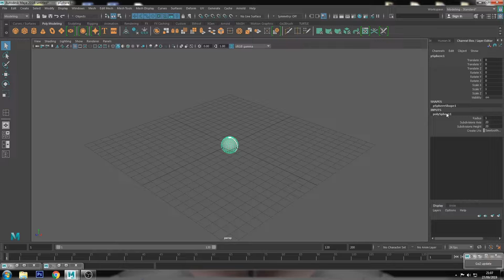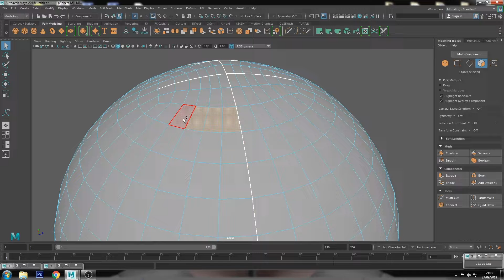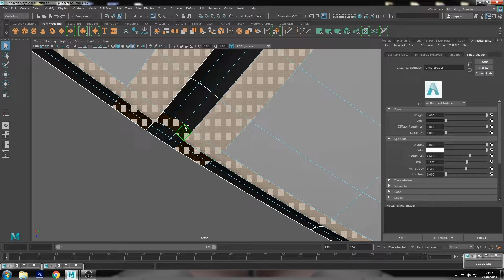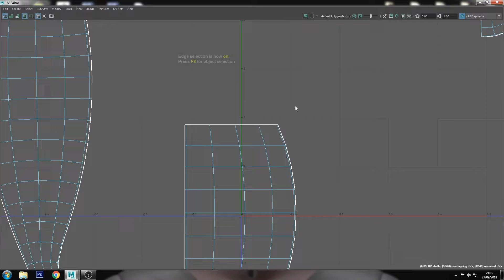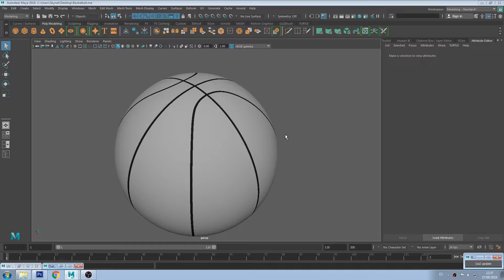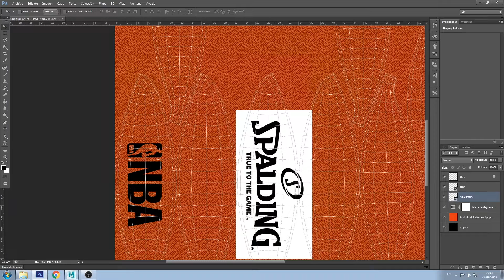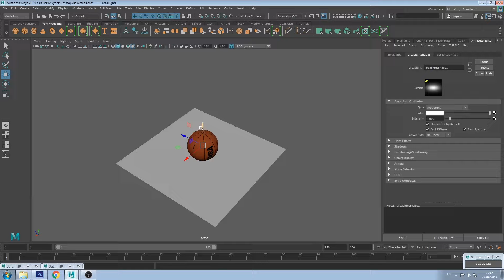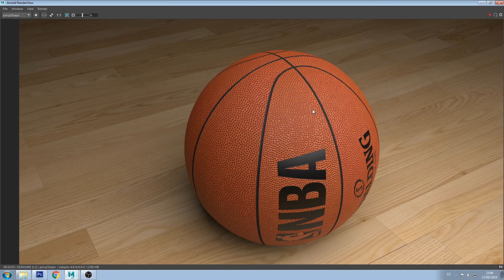COMO MODELAR un Balón de Basket en Maya/ Modeling a Basketball in Maya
COMO MODELAR un Balón de Basket en Maya/ Modeling a Basketball in Maya. Nuevo tutorial donde os enseñaré a modelar un balón de baloncesto, uvs, texturizarlo y finalmente renderizarlo.

La Isla de Santa Rena